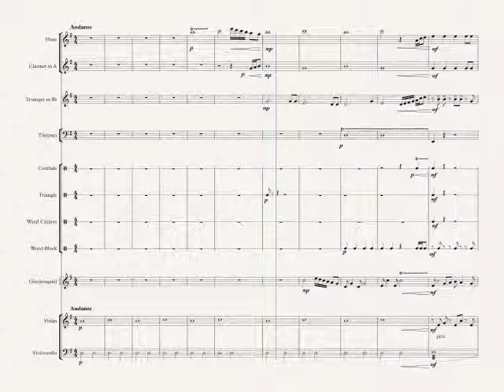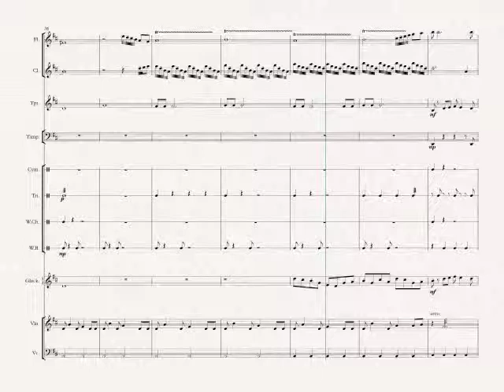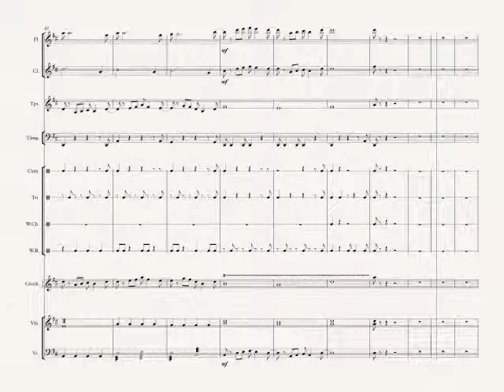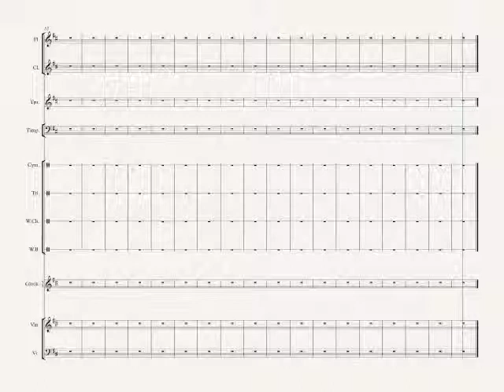Ursa Major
A musical story of the constellation 'Ursa Major', following the growth of the bear to her later being hunted in the forest to then being transformed into stars in the sky.